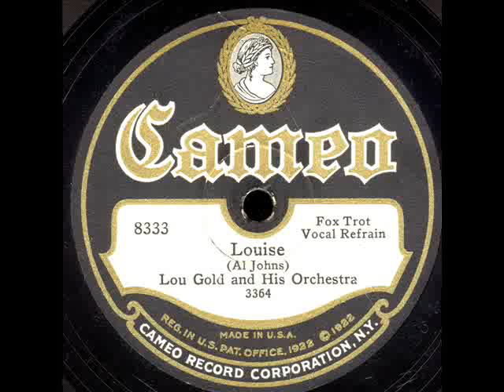Louise Lou Gold Orchestra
Louise Lou Gold Orchestra on Cameo 8333 NYC July 1928 with photos of Louise Brooks.
Not the usual "Louise" but still very good.